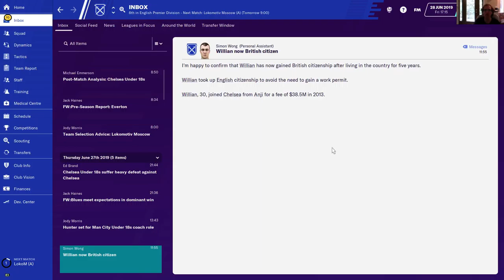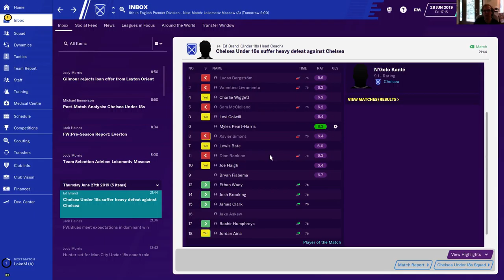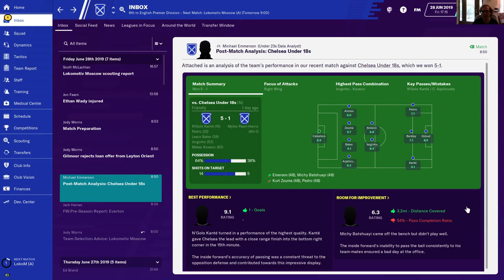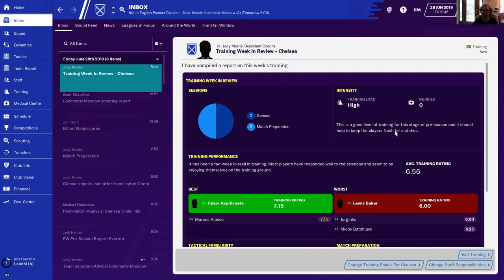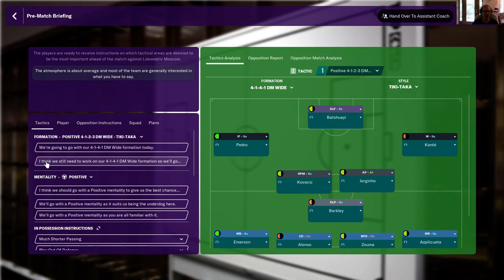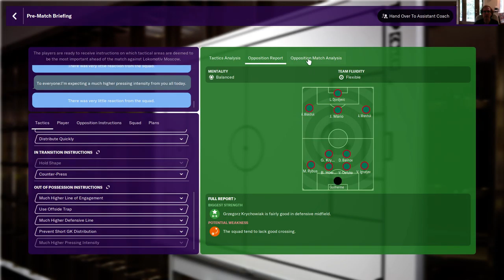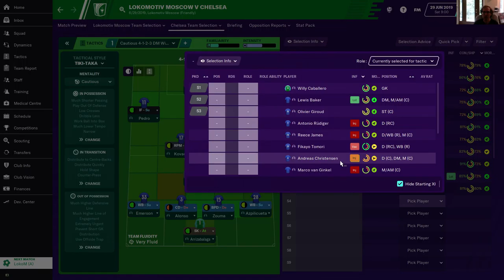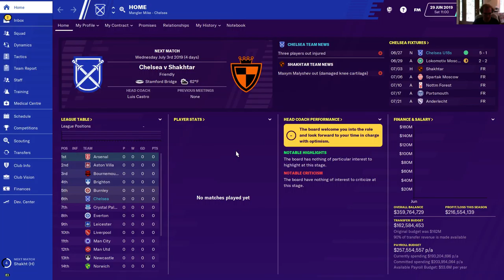Mangler's Championship Quest with Chelsea in Football Manager 20 - Ep 6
Fun with taking the reigns of Chelsea soccer (football) team via Premier League, step-by-step